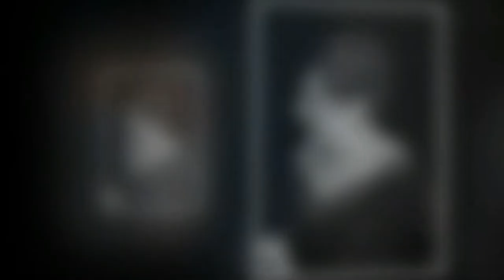Paul Rudd Family Photos | Parents, Sister, Wife, Son & Daughter 2018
American Actor and Producer Paul Rudd Family With Father, Mother, Sister, Wife, Daughter & Son Photos 2018 HD.
►Father: Michael Rudd
►Mother: Gloria Rudd
►Sister: Julie Rudd
►Spouse: Julie Yaeger (m.2003)
►Son: Jack Sullivan Rudd
►Daughter: Darby Rudd